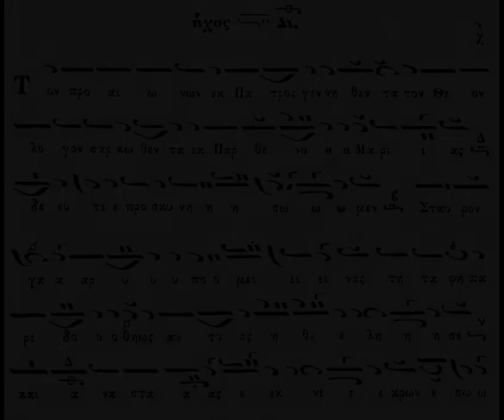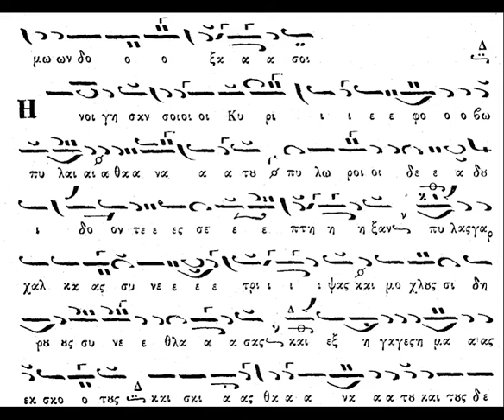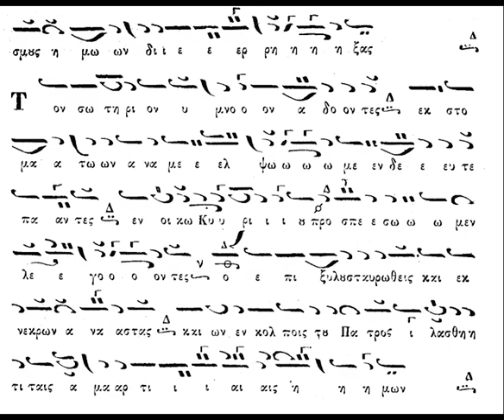ΑΝΑΣΤΑΣΙΜΑ ΣΤΙΧΗΡΑ ΕΣΠΕΡΙΑ ΗΧΟΣ Β' - ΙΩΑΝΝΟΥ ΠΡΩΤΟΨΑΛΤΟΥ - ΜΑΝΩΛΗΣ ΧΑΤΖΗΜΑΡΚΟΣ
Ο αείμνηστος Μανώλης Χατζημάρκος, ψάλλει τα στιχηρά εσπέρια του β' ήχου μέλος Ιωάννου Πρωτοψάλτου.

00:00 Τὸν πρὸ αἰώνων ἐκ Πατρὸς γεννηθέντα
01:36 Χριστὸς ὁ Σωτὴρ ἡμῶν
02:55 Σὺν Ἀρχαγγέλοις ὑμνήσωμεν
04:15 Σὲ τὸν σταυρωθέντα καὶ ταφέντα
05:58 Ἐν τῷ Σταυρῷ σου κατήργησας
07:20 Ἠνοίγησάν σοι Κύριε
08:54 (*)Τὸν σωτήριον ὕμνον ᾄδοντες

(*) Το συγκεκριμένο ιδιόμελο στην ηχογράφηση υπήρχε σαν δοξαστικό για κάποιο λόγο, γιαυτό και η χρονική του αγωγή είναι πιο αργή!!!

Καλή ακρόαση!!!